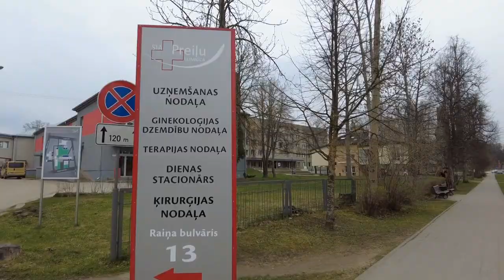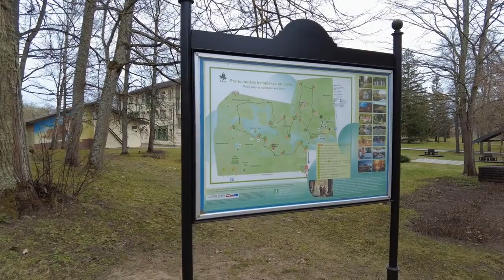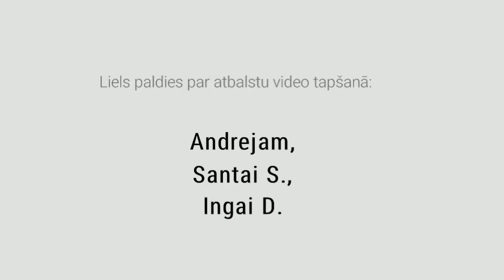Preiļi: Aprīlis, 2023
Pastaigāšos pa centrālajām ieliņām, parādīšu pilsētas bibliotēku, vecāko restorānu pilsētā, muižas parku u.t.t.